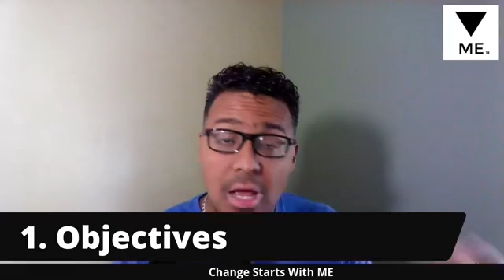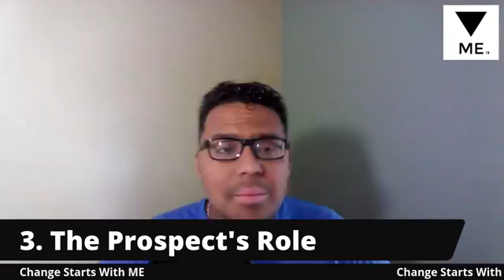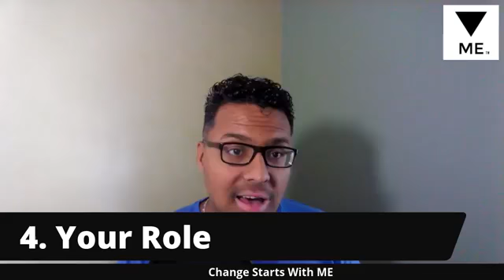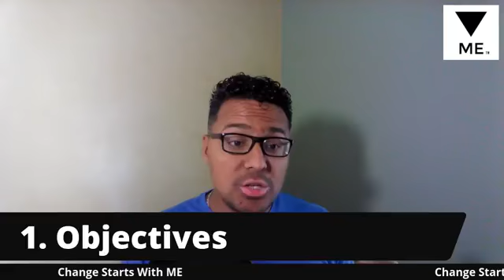How to guarantee a perfect meeting with a close!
Does it feel like you're wasting your time with the wrong prospects? Do you do everything right just to get a "NO" or "Let me thinks about it"? Here are 5 steps to guarantee you the best outcome possible!